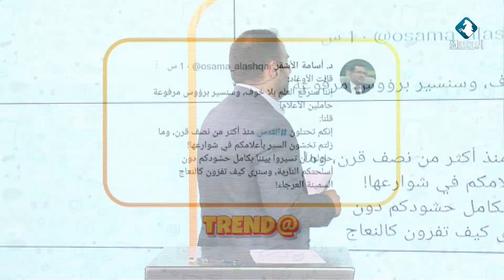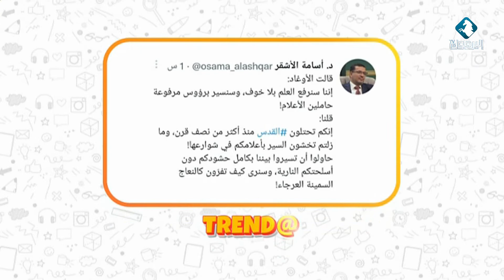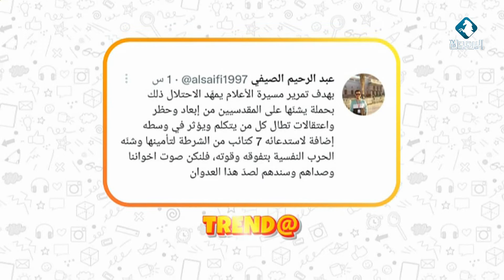تريند || سنكسر_الاقتحام_والمسيرة عاصفة إلكترونية لصد اقتحامات قطعان المستوطنين